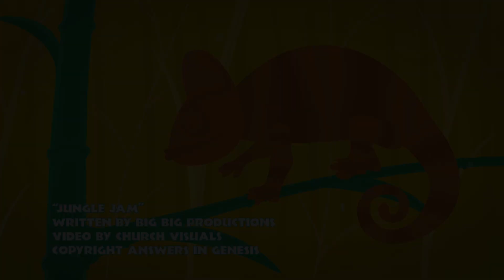jungle jam lyrics split